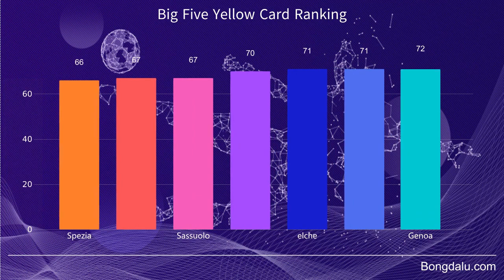bảng xếp hàng thẻ vàng "Big Five"- Which "Big Five" team has most yellow cards this season?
Bongdalu là một website chuyên cập nhật tỷ số trực tuyến bóng đá nhanh và chính xác nhất tại Việt Nam